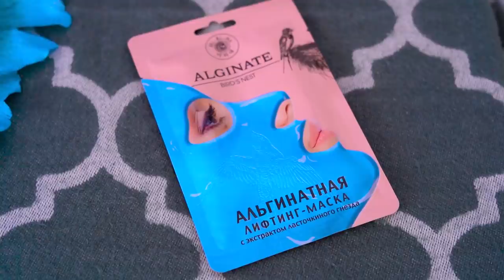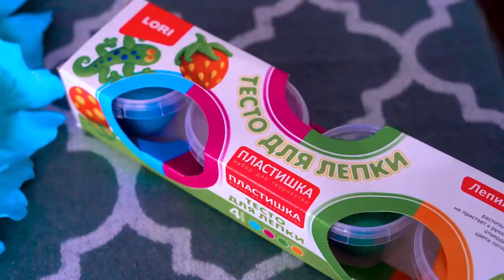Обмен Подарками Из Фикспрайс 😱 там продают ЭТО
я и Тилльняшка меняемся подарками к новому году, купленными в Фикс Прайс идеи для подарков к новому году напрямую из фикспрайса зачем Fix Price Challenge